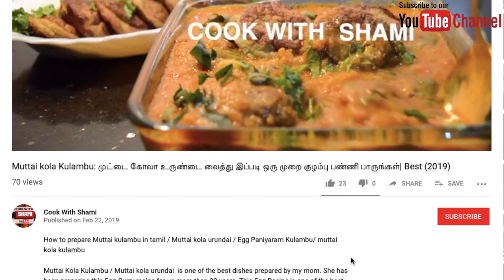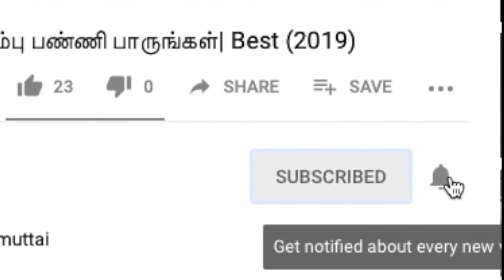Chocolate chicken | Chicken toffee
Chocolate chicken/ Chicken Toffee is the best snack for kids. This Chicken toffee recipe in tamil is very easy to follow along and very easy to prepare.
This chicken fry is made in such a way that it attracts both kids as well as elders.

This is one of the special Cook With Shami Recipe that you should not miss. Check how crispy and how delicious this chocolate chicken recipe is at the end of the video.

Mic Lavalier
Desktop Mic

FAQ
What we post in Cook With Shami YOUTUBE?
 My mom is super famous when it comes to cooking. she started cooking at the age of ten. We post videos of different and unique recipes.

How is your channel different from others?
 we take quality very seriously. we don't talk unnecessary things in order to earn money. we have started this channel to get the skills of my mom out to this vast world.

How to support you guys?
If our recipes put smile on face of you, your friends and family members, that's all we need in return.

I don't know Tamil why should I watch your videos?
First of all, food has no language. we have given quick captions in all our videos to make it easy for non native speakers. But, fear not, we have Insta for your rescue. click below mentioned links to be part of our family.

Should I try your recipes in home?
Try only once and let your taste buds be our judge. Because 30 years of experience has been backed up in all the recipes that we prepare. Well, huge amount of effort goes behind each and every video of ours. We made sure even insanely hard recipes can me made like a butter on a fry pan :)

How to reach you?
You can reach us through Facebook, Instagram, or YouTube comments. we have a active community. We post loads of cooking facts, cooking hacks and cooking video rapid shots. check them, click the below links.